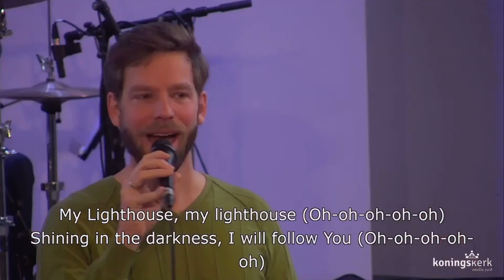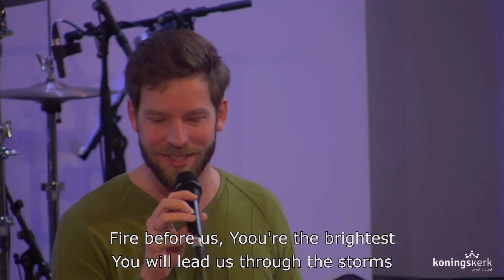My lighthouse (God van licht) - @opwekking 807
In my wrestling and in my doubts
In my failures You won't walk out
Your great love will lead me through
You are the peace in my troubled sea, oh oh
You are the peace in my troubled sea

In the silence, You won't let go
In the questions, Your truth will hold

My Lighthouse, my lighthouse
Shining in the darkness, I will follow You
My Lighthouse, my lighthouse (oh oh)
I will trust the promise,
You will carry me safe to shore (Oh-oh-oh-oh-oh)
Safe to shore (Oh-oh-oh-oh-oh)
Safe to shore

I won't fear what tomorrow brings
With each morning I'll rise and sing
My God's love will lead me through

My Lighthouse, my lighthouse (Oh-oh-oh-oh-oh)
Shining in the darkness, I will follow You (Oh-oh-oh-oh-oh)

Fire before us, You're the brightest
You will lead us through the storms